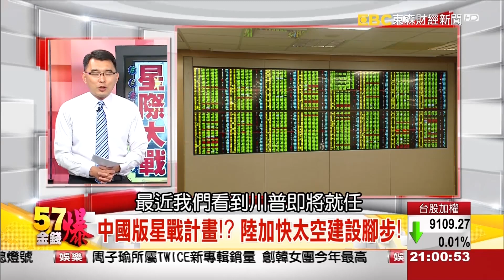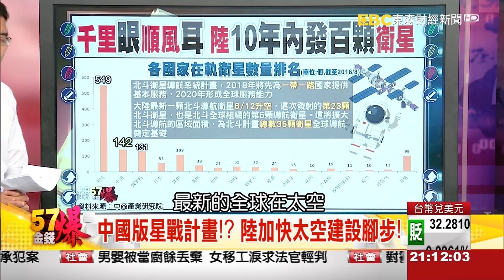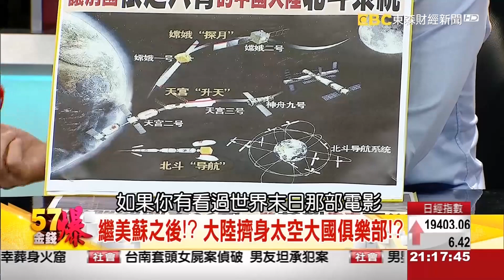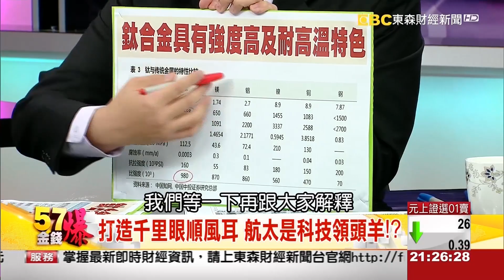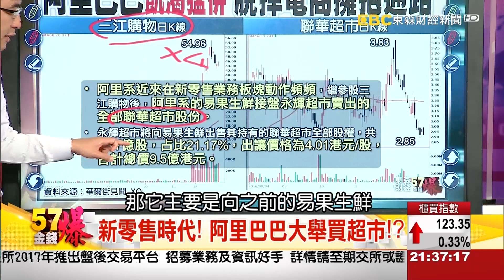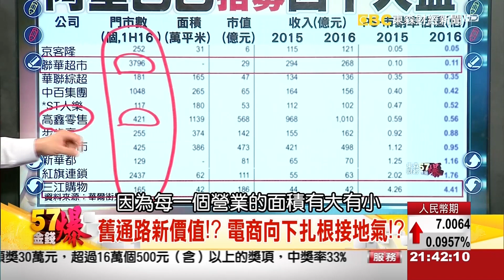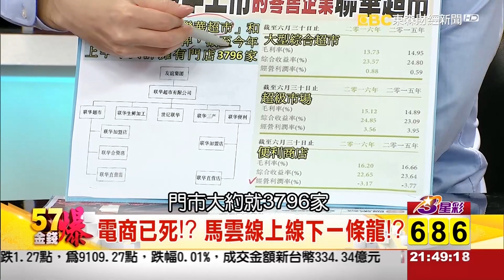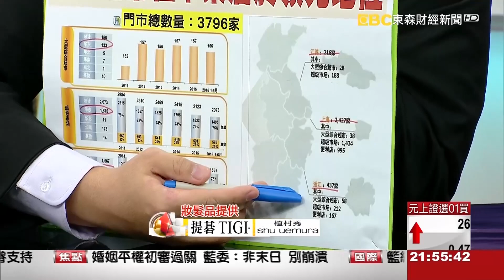陸公告太空白皮書、阿里巴巴飢渴猛併！？《５７金錢爆》2016.1227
嫦娥登月VS.夸父追日 陸公告太空白皮書
阿里巴巴飢渴猛併！？脫掉電商擁抱通路？

來    賓：
股市分析師       曾煥文
股市分析師       孫伊廷(坦克爺)